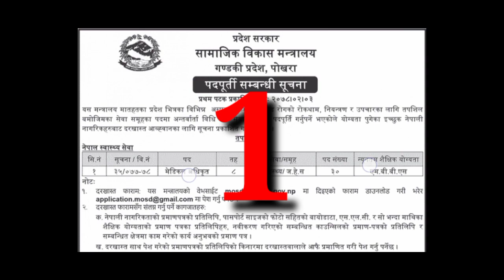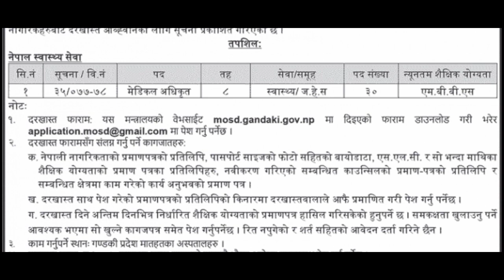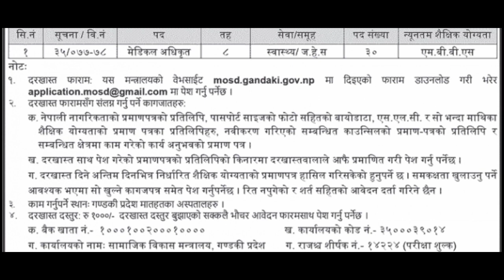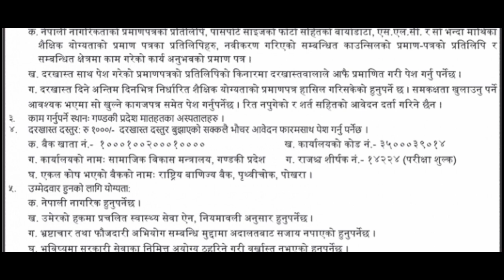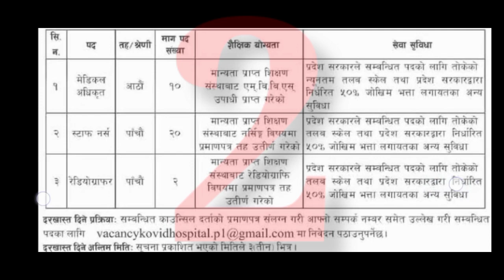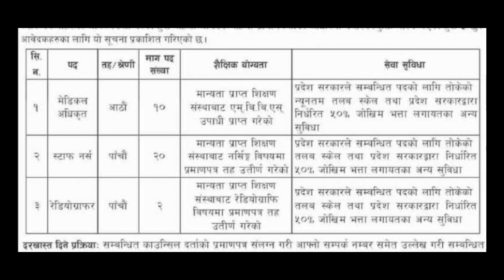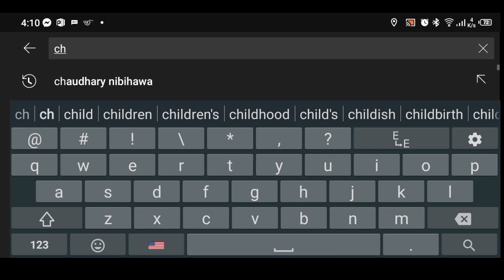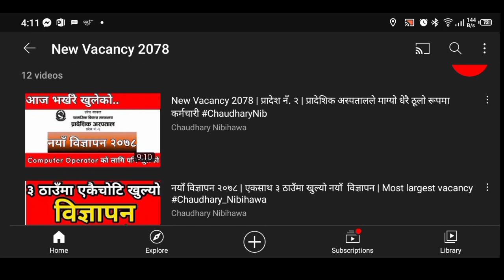2 New Vacancy 2078 _गण्डकी_प्रदेश_र_प्रदेश_नँ._१ बाट २ वाट एकैचोटि खुल्यो ठूलो रूपमा विज्ञापन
2 Vacancy are announced at the same time for similar post from #_ Gandaki_Province_and_Province_No_1